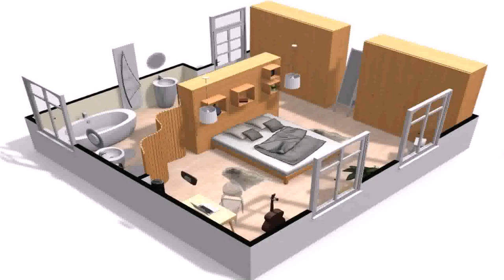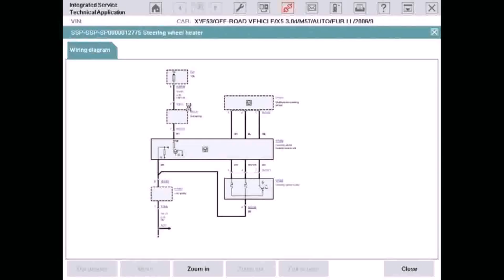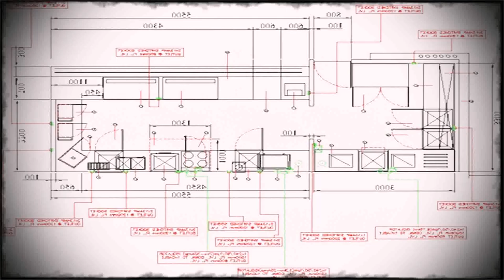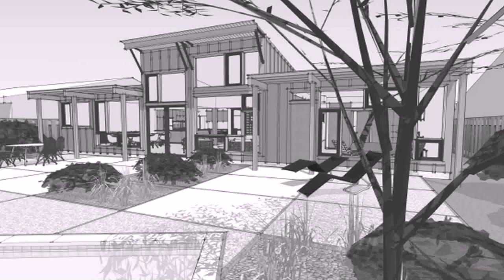Design Your Own Home In India - DaddyGif.com (see description)